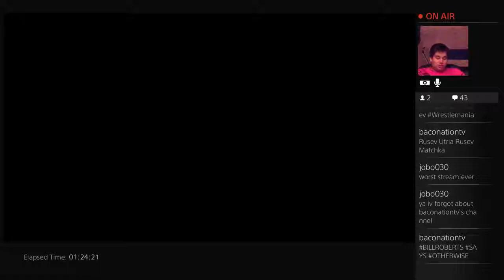finished story then messed around in watch dogs - 6 / 10